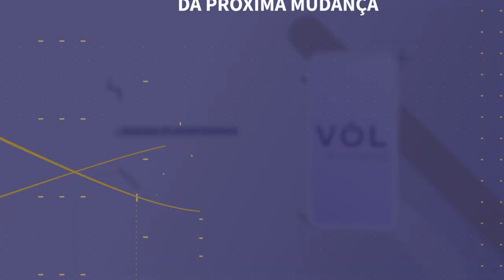Vetor Editora | Rebranding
É com grande prazer que comunicamos a você, que sempre esteve ao nosso lado, o novo momento que estamos vivendo.

A Vetor Editora cresceu muito acima da média nessa última década, e não apenas em faturamento. Expandimos para ampliar ainda mais nosso propósito de transferir conhecimento, abranger novas áreas e diversificar nossos produtos e serviços. Nos tornamos ainda mais inclusivos, acessíveis e digitais de forma sustentável.

Estamos estabelecidos no mercado há mais de 50 anos e superamos a posição de líder em publicações de soluções em psicologia. Esse movimento transbordou nossas expectativas! Entendemos que é nosso dever nos manter na liderança das inovações do segmento. Portanto, para marcar esta etapa, estamos atualizando nossa comunicação visual e trazendo um frescor estético que representa melhor o que somos hoje.

Apresentamos linhas mais leves e novas cores em nosso logotipo. Com o AZUL transmitimos Confiança, Conhecimento, Lealdade e Maturidade, e com o DOURADO trazemos Inteligência, Nobreza, Vigor e Sofisticação. Estas mensagens irão permear todos os nossos projetos e estamos muito felizes em contar a você em primeira mão.

Este é o movimento possível graças, também a sua parceria. Você é nosso convidado para participar conosco desse futuro próspero.